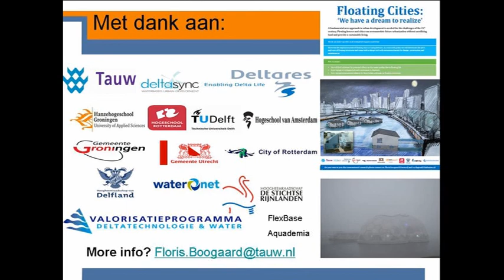monitoring waterkwaliteit met drone, pilot Groningen